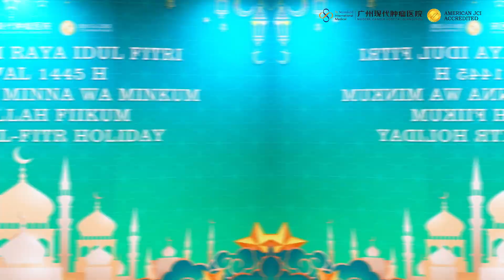圣丹福广州现代肿瘤医院-St. Stamford News：开斋节快乐！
2024年4月10日，我院为在院国际患者举行了温馨热闹的开斋节活动！
患者们带着欢声笑语，享用美食、玩游戏、唱歌跳舞，度过了难忘的开斋节！我院衷心希望患者们即使在外国就医，也能感受开斋节团聚的热闹气氛，并早日回归健康！也祝大家开斋节快乐哦~！